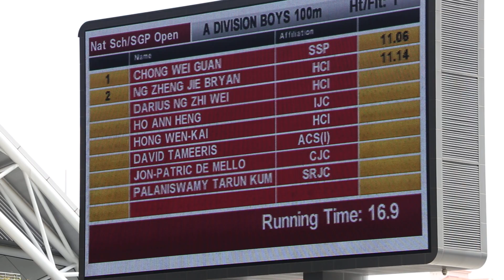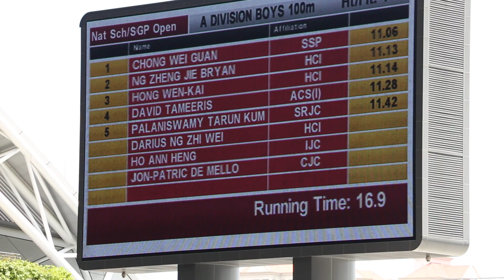2018 Nationals 100m A Boys Final